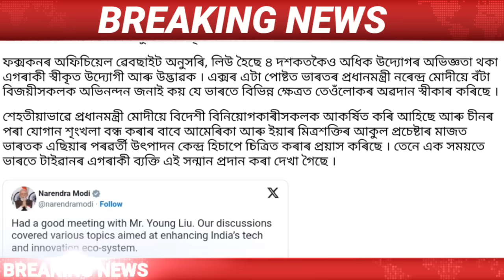IsmailTechnology || Assamese News Today/26 January/Gyanvapi Masjid News Today/Himanta Biswa Sarma.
26 January || Assamese News Today | 26 January / Assamese News Today | 26 January Assamese News | 26 January Assamese News Live / 26 January 2024 Assamese News / 26 January Assamese Big News/Assamese News 26 January/
Assamese News Live 26 January/
Big Breaking News 26 January / 26 January 2024 | IsmailTechnology | Assamese Morning News | Latest Assamese News | Himanta Biswa Sarma News Today | Newslive | Daily News |

Covered Topics:
1.Assamese News Today
2.Assamese News
3.Assamese
4.Today Assamese News
5.Assamese News Live
6.Himanta Biswa Sarma Daily Top News
7.Assamese Morning News Today
8.Assamese Latest News Today
9.Assamese Very Important News Today
10. 26 January Assamese News Today
11.Assamese News Today 26 January
12.Breaking News
13.News Live Assam
14.Big Breaking News
15.Assamese News Today 26 January
16.IsmailTechnology Top News Today
17.Assamese Breaking News
18.News Today Assam
19.Breaking News Assam
20.IsmailTechnology